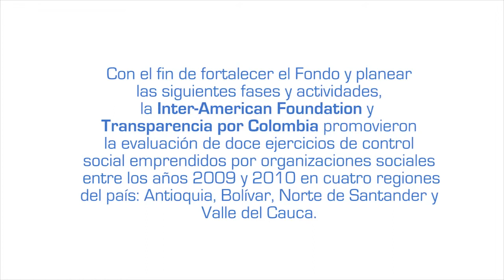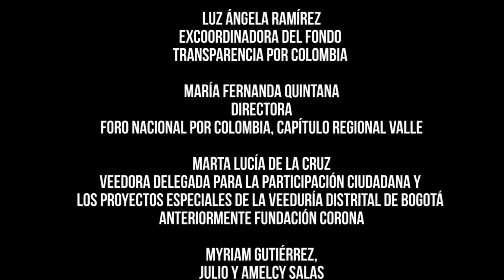Parte2 Aprendizajes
Des praticiens du contrôle social en Colombie témoignent des leçons et apprentissages de leur action. Deuxième chapitre d'une vidéo réalisée par l'IRG dans le cadre d'une étude/évaluation sur 12 exercices de contrôle citoyen effectués en 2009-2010 dans quatre régions de Colombie. Le travail a été coordonné par l'organisation Transparencia por Colombia et appuyé par la Fondation inter-américaine.